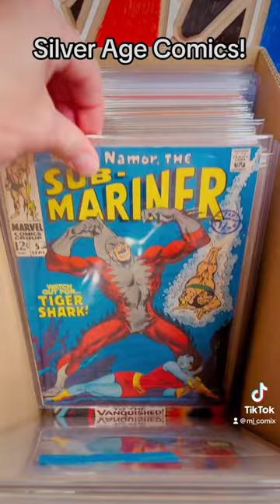Check Out These Silver Age Comic Books